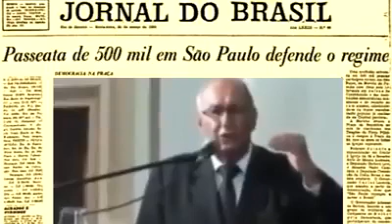VIVA O 31 DE MARÇO DE 1994 EU VI NA TV EM PRETO E BRANCO